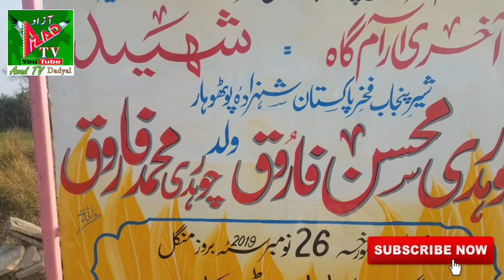Mohsin farooq Home Video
محسن فاروق سموٹ کے گھر کی ویڈیو ۔۔۔